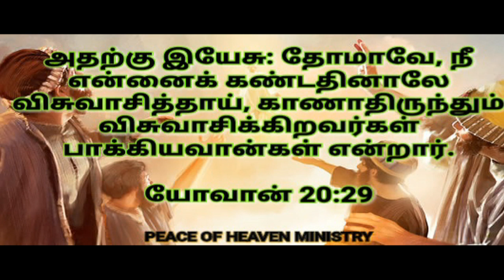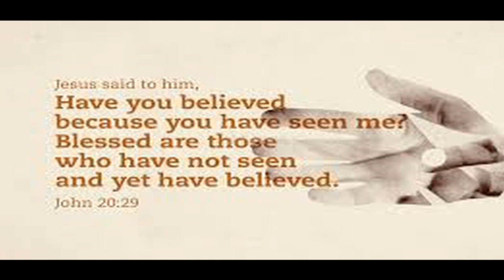இன்றைய வசனம் [ 23/04/2019 ] | Today Bible Verse | Today bible word with Tamil MESSAGE